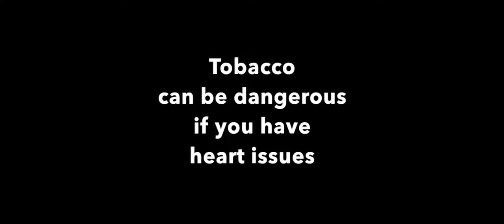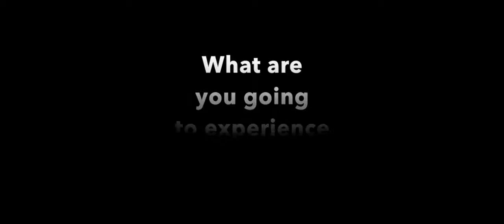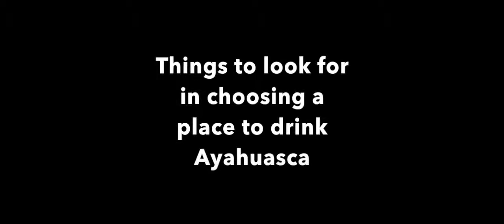Sacred Healing Plants of the Amazon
In this discussion group we cover:
1.  What is healing?
2.  How can plants help you heal?
3.  What happens in a plant ceremony?
4.  How to prepare for a plant ceremony
5.  How to know if plants are appropriate for you